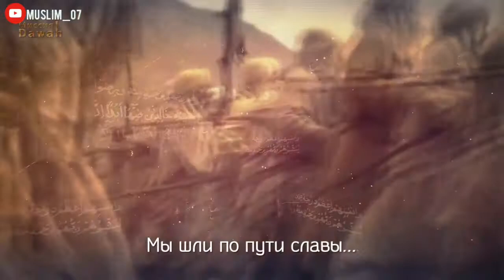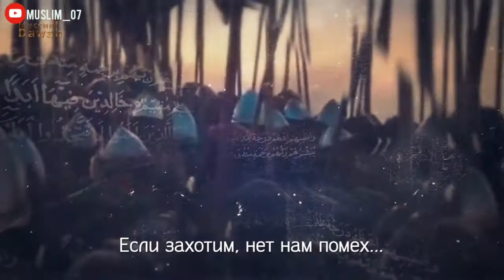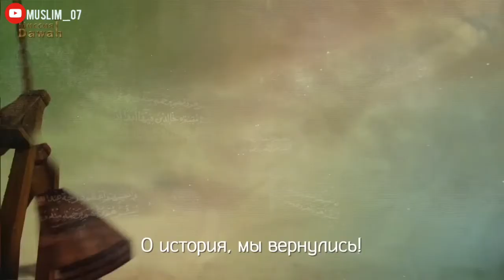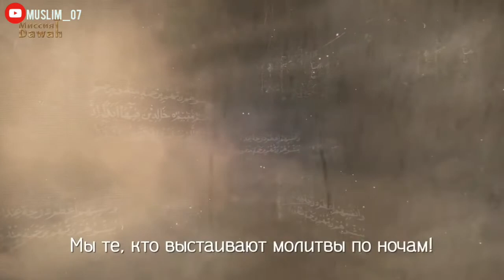СИЛЬНЫЙ НАШИД ~ МЫ НЕ ОСЛАБЛИ / NASHEED MA Wahanna / نشيد ما وهنا